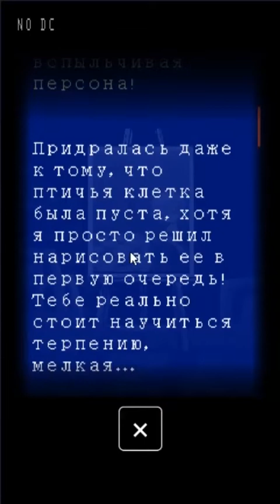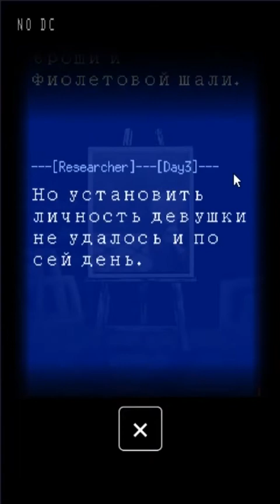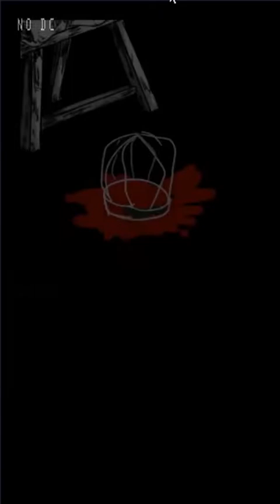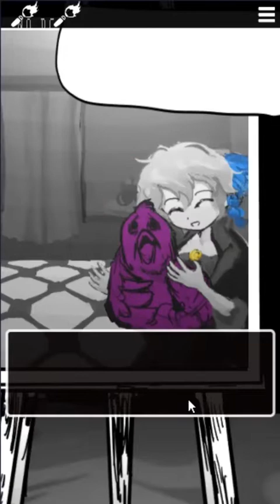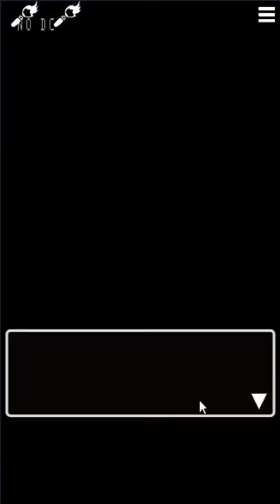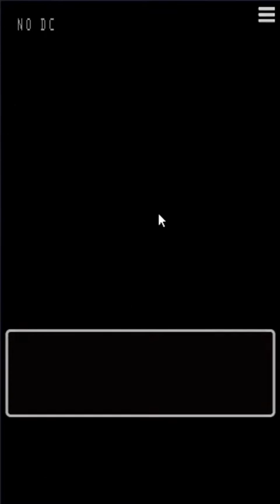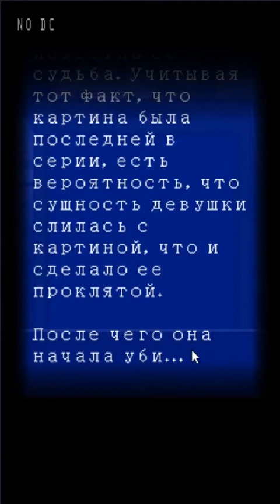Палитра Смерти | БЕДНЫЙ КОТИК!| NoComments Paradox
А тем кто не делает ничего из этого- тем ничего не скажу.
Они, видимо, сами себе всё скажут.

Дисклеймер: в видео есть аж ОДНО слово мата! Будьте осторожны при просмотре, если вам втемяшили в голову что мат недопустим!

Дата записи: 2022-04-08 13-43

Об игре:
Игра на семь дней запирает вас в мрачной студии, где вам придется иметь дело с проклятым портретом девушки и использовать смекалку, чтобы выжить. Опирайтесь на записки, оставшиеся от предыдущих жертв, и вам удастся успешно дорисовать картину. Но будьте осторожны и постарайтесь не расстроить ее, если не хотите умереть! В палитре смерти предостаточно оттенков. Удастся ли вам стать именно тем, кто закончит картину?

-Игра содержит элементы ужасов.

-Но в ней нет скримеров или шокирующих моментов, так что вы можете играть спокойно.

-Основную историю можно пройти оффлайн.

-В игре нет говоломок, завязанных на подборе кодов или поиска ключей, как в других escape-играх. Есть лишь девушка и тайна, которую она скрывает.

Game, Walkthrough, gameplay

Палитра Смерти | ДЕВУШКА С СИНИМ ЦВЕТКОМ И КОТ! | NoComments Paradox